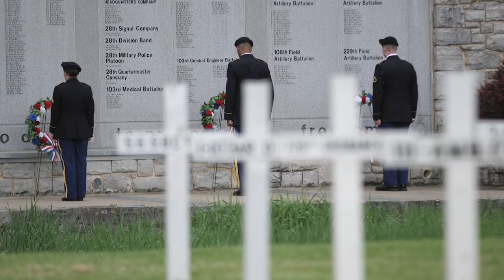Governor and First Lady Wolf to Attend Annual Boalsburg Memorial Ceremony